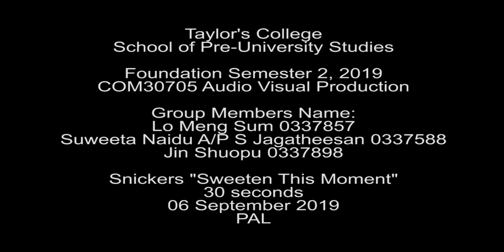Sweeten This Moment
A short television commercial about a couple who reconciled after having a Snickers bar.

TVC Choice: Food & Beverages
Product/Brand name: Snickers
Synopsis: a couple that decides to watch television shows on an ordinary afternoon discovers extraordinary pleasure while eating Snickers.
Concept: Romantic Comedy
Duration: 50 seconds

Software used: Premiere Pro CC

Uploaded by youpi444

Production Team: SSL Production
Team Members: Lo Meng Sum 0337857, Suweeta Naidu A/P S Jagatheesan 0337588, Jin Shuopu (Star) 0337898

Module Code: COM30705
Module Name: Audio Visual Production
Lecturer: Mr. Justin Lopez

Taylor's College, School of Media Pre-University Studies.

*This video is for assignment purposes.